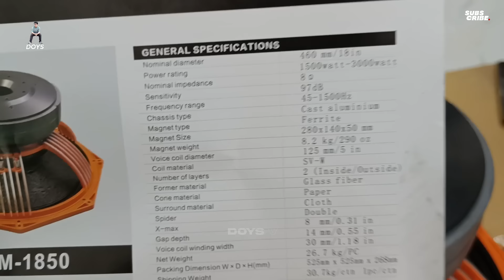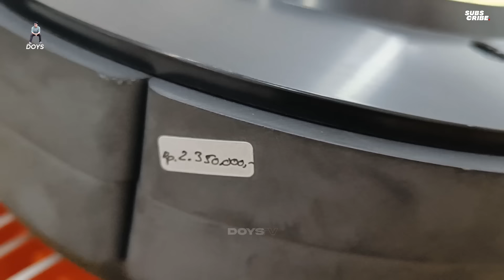TEAM 5 WAYAE TAMPEL PAKAI BOX APA YA.? MAKDE LUIS OPERATOR SERBA BISA - SPEAKER VIRAL DOUBLE MAGNET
Ready 🙏

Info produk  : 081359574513